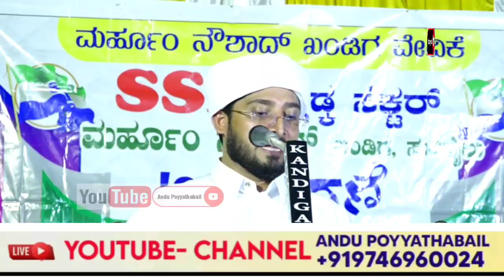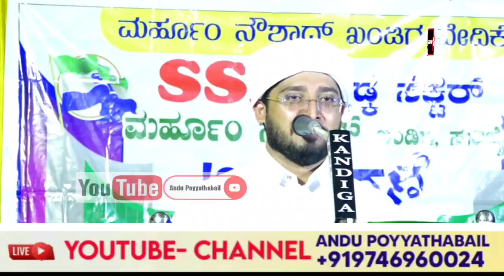Noufal Saquafi Kalasa New Speech Marhoom Noushad Kandiga Anusmaranam SSF Kalladka Sector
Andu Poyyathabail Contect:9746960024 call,